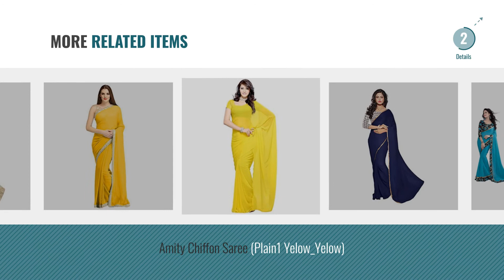Top 10 Amity Sarees [2018]: Amity Chiffon Saree (Havda Black_Black)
Top 10 Amity Sarees [2018]

Amity Chiffon Saree (Havda Black_Black) by AMITY

Amity Chiffon Saree (Plain Red_Red) by AMITY

Amity Chiffon Saree (Jalwa Pink_Pink) by AMITY

Amity Chiffon Saree (Poppins Sea Green_Sea Green) by AMITY

AMITY Women's Plain Georgette Saree With Blouse Piece by AMITY

Amity Chiffon Saree (Jalwa Sky Pink Orange_Multi-Coloured) by AMITY

Amity Chiffon Saree (Ganga Navyblue_Blue) by AMITY